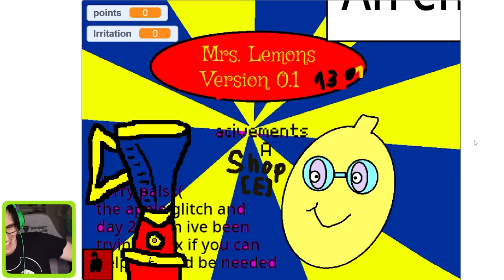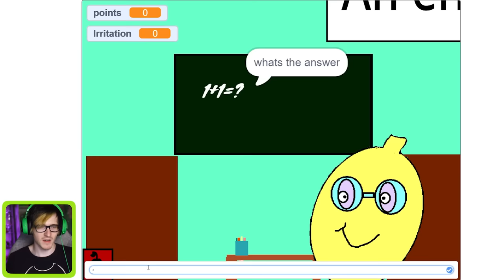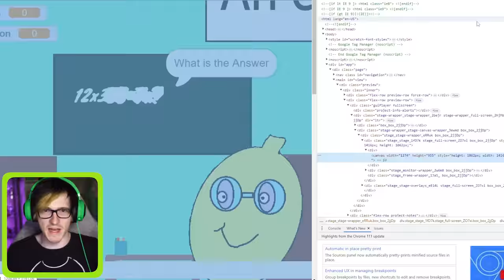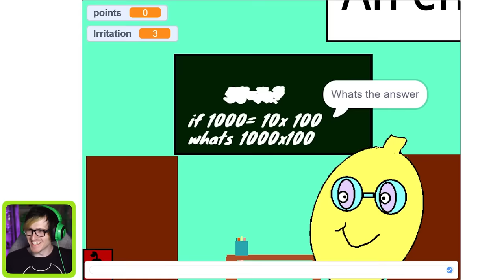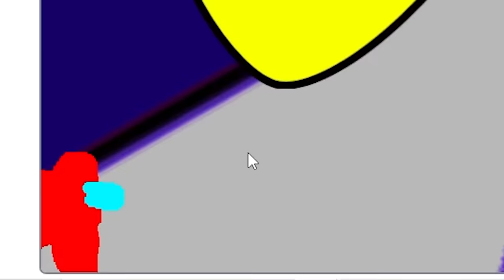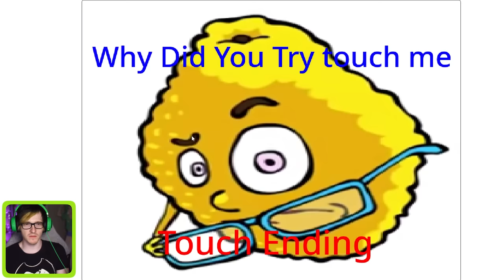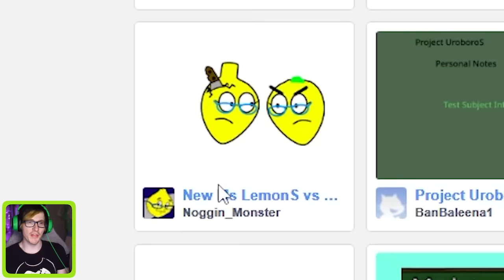Ms lemons but bad is hilarious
its ms lemons but there are sus endings